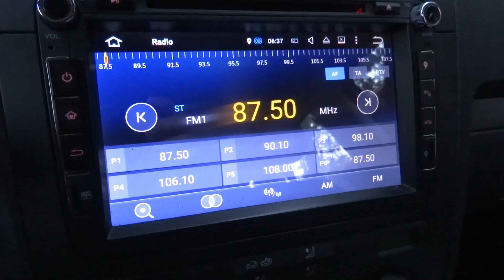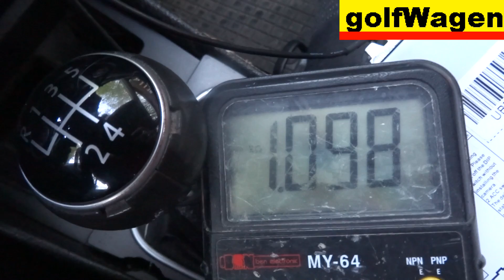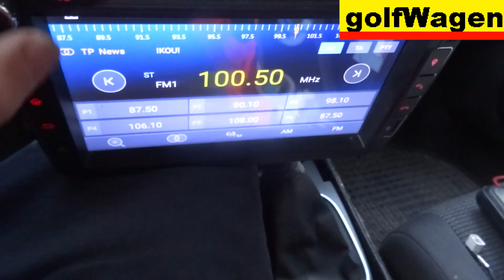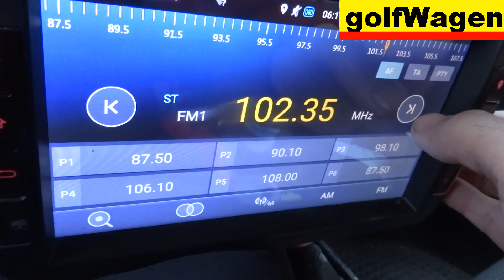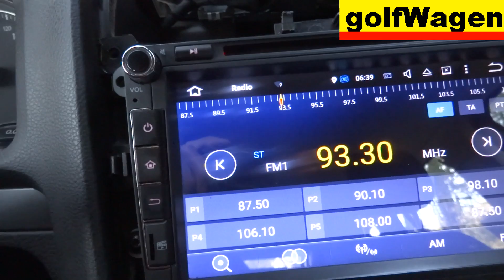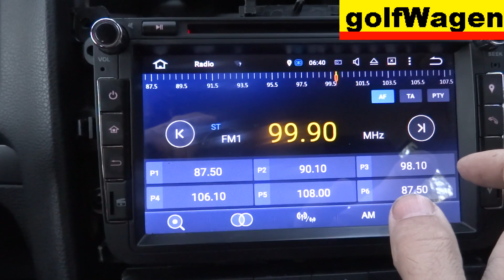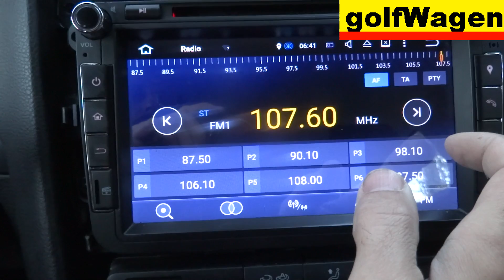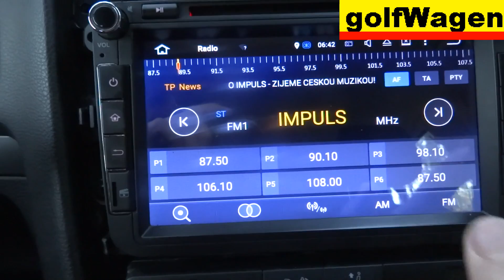VW radio antenna connector about fix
vw radio antena connector repair